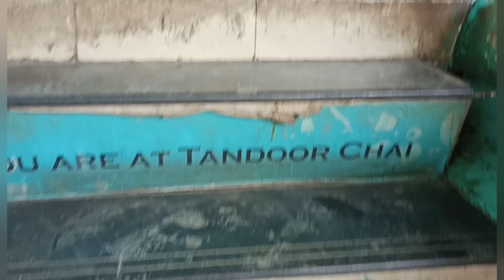Famous chai la!! Tandoor Chai in Pune. ft. Nishi (SOY VIPIN VLOGS)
Best place to chilling in pune. I recommend this place for chilling with your friends at evening- day- night. this place is near to texas tower in kharadi.

Vlog #3, Ghorawadi caves, trekking place & must visit place in pune, soyvipin vlogs

Vlog #2, Amrik Sukhdev, Murthal ke paranthe, lockdown ke baad murthal dhaba, soy vipin food vlog

keep support
adiós cuídate bye

VIDEO INSIDE PREVIEW-
1- FAMOUS CHAI OF PUNE
2- KHARADI PUNE
3- PUNE FOOD VLOGS
4- PUNE FOOD SERIES
5- BUN MASKA AND CHAI OF PUNE
6- TANDOOR CHAI OF PUNE
7- SOY VIPIN FOOD VLOGS